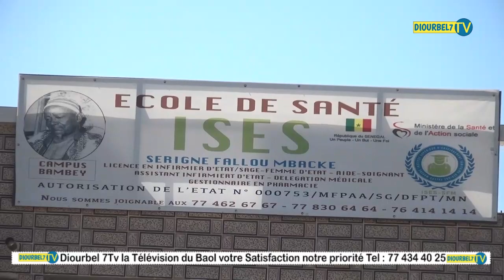Pour une première a bambey ISES école de santé Serigne Fallou s'installee